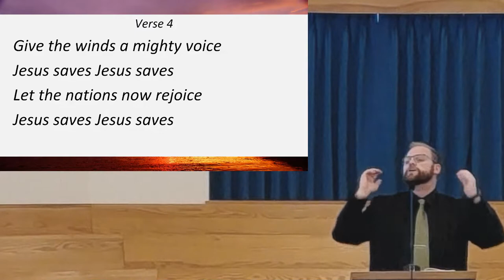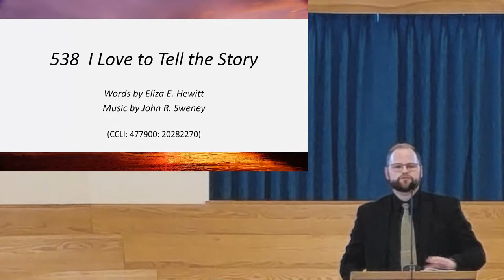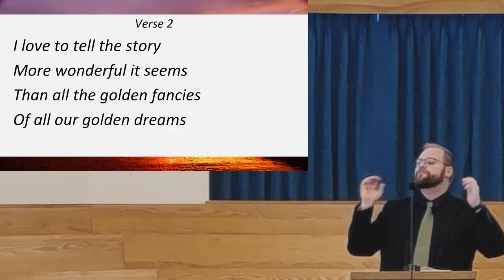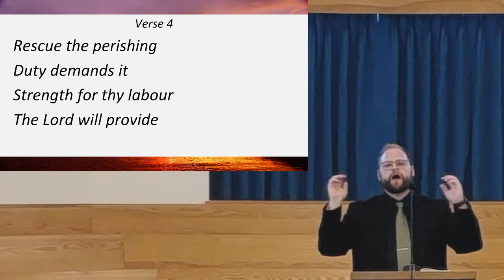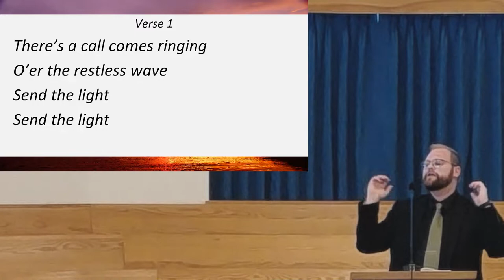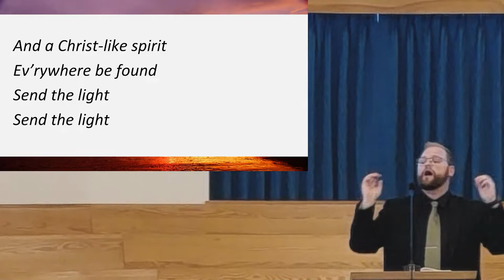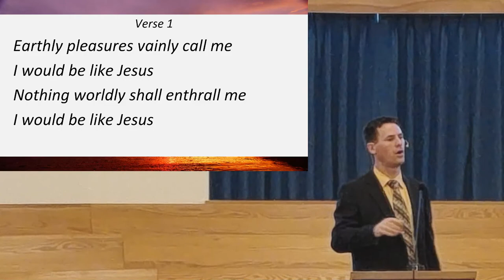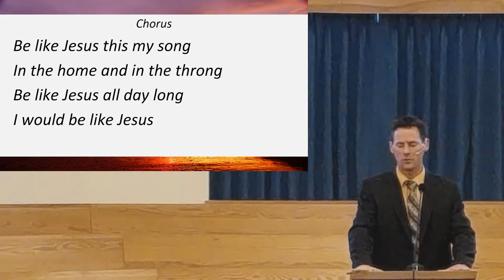EBC - Sunday Evening Sep. 25th